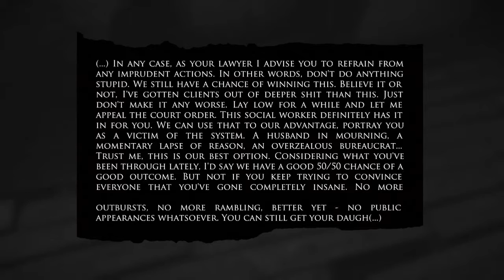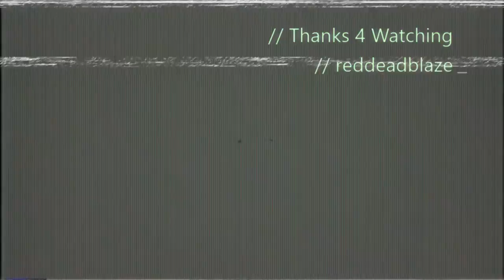SATAN IS IN THIS NOW??? - Layers Of Fear Part 3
Alright so i know in the video i sayed that ill upload this on Tuesday but i accidentally fell asleep while editing and i woke up at 11 AM so this is going to be up on Wednesday (today) so yea just. ENJOY THE VIDEO and remember like, Comment, and Subscribe for more content and Thanks For Watching